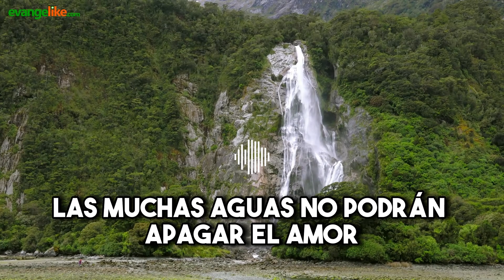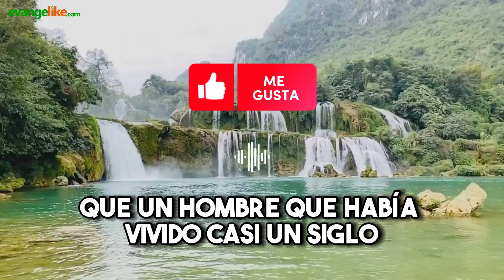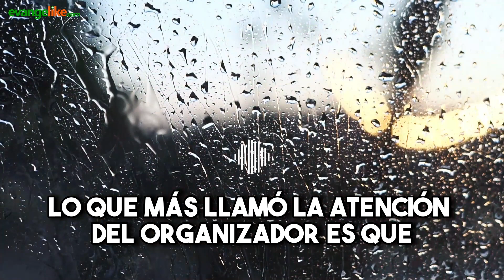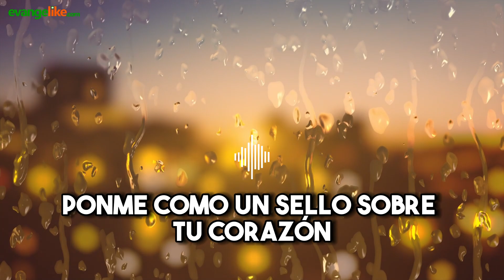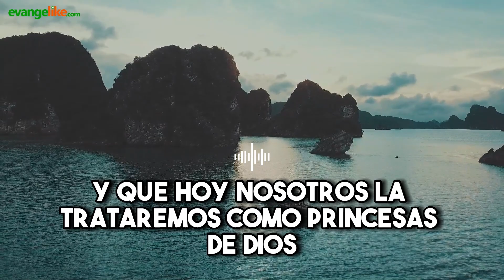Devocional Cristiano para Adultos | 18 de mayo de 2023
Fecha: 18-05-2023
Título: NO PODRÁN APAGAR EL AMOR
Autor: Vladimir Polanco
Locución: Elías Gómez